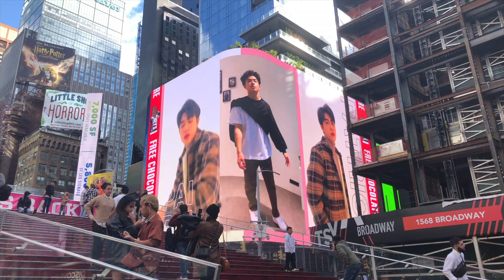INTO1 PATRICK 尹浩宇 🎂 祝尹浩宇生日快乐 2021.10.20: 纽约时代广场广告 NYC Times Square ad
~This is non-Kpop related!